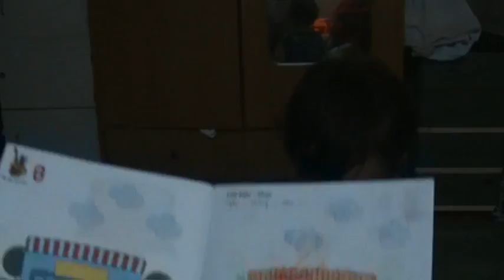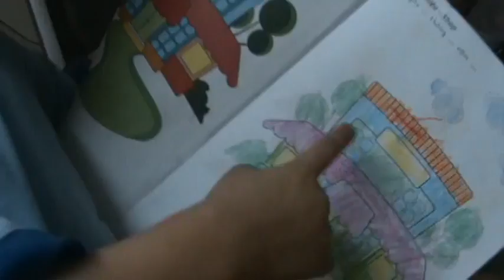M2U00745.MPG kids drawing